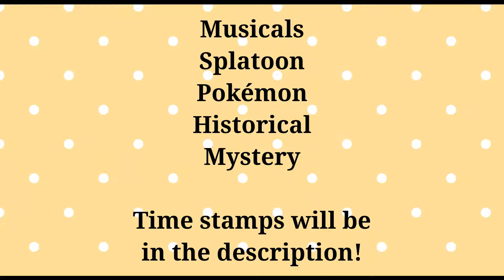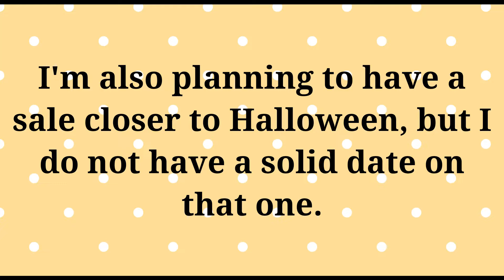My Redbubble Shop Showcase! (Pokémon, Splatoon, Musicals, and more!)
Hello! Here are the time stamps for the different portions of the video!
Musicals: 0:07 - 0:20
Splatoon: 0:21 - 0:26
Pokémon: 0:27 - 0:46
Historical: 0:47 - 0:54
Mystery: 0:55 -  1:16
When will there be sales?: 1:17